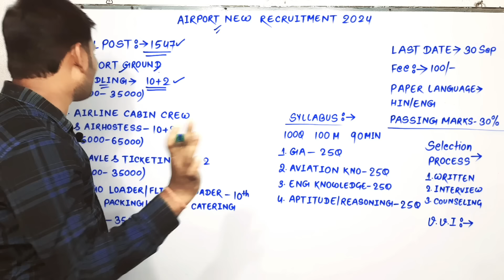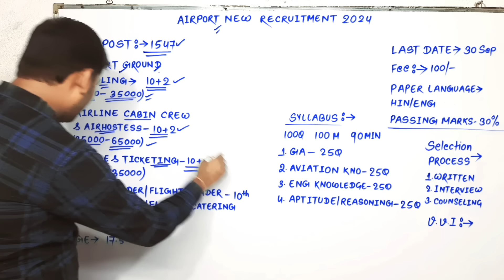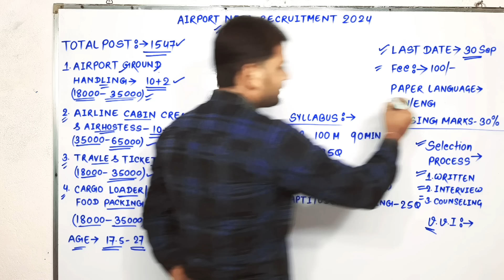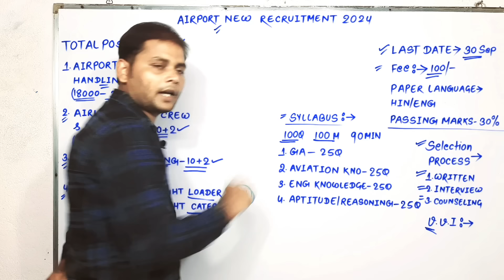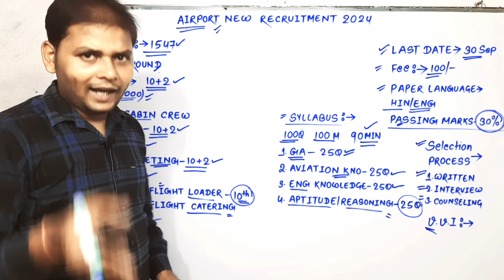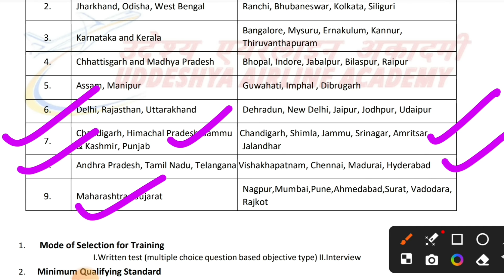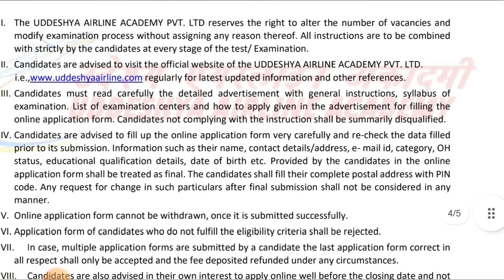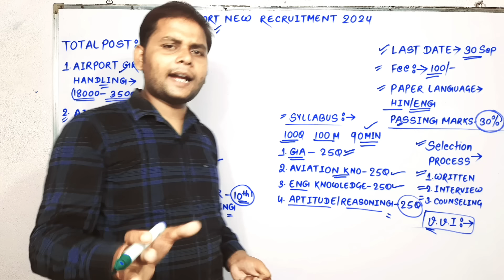Airport New Private Vacancy 2024 | Airport New Recruitment Age Syllabus Selection Process 2024